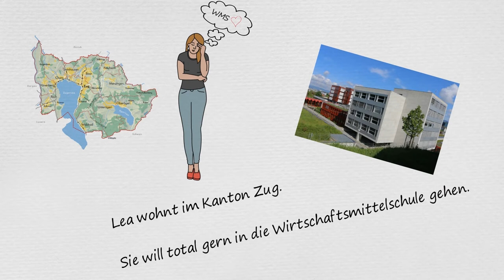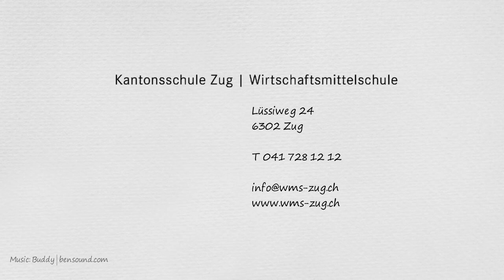Aufnahme in die WMS - Kanton Zug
Von der Sekundarschule in die WMS ist der Weg über das Zuweisungsverfahren geregelt.